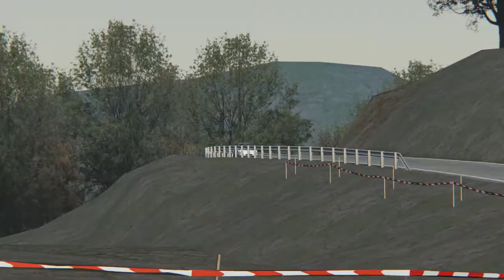Assetto Corsa - Hillclimb Los Marteles